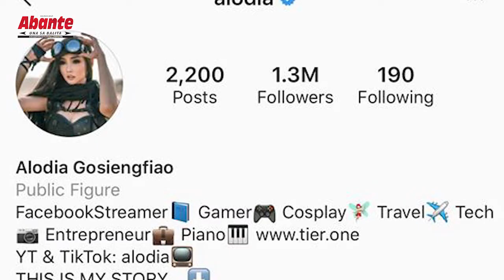'The Professor’ ng ‘MONEY HEIST’ nahumaling sa mga PINAY STREAMER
Mga naggagandahang Pinay streamer na sina Bianca Yao, Ann B. Mateo at Aeriel Garcia pinagpapantasyahan ng Yakman Universe.